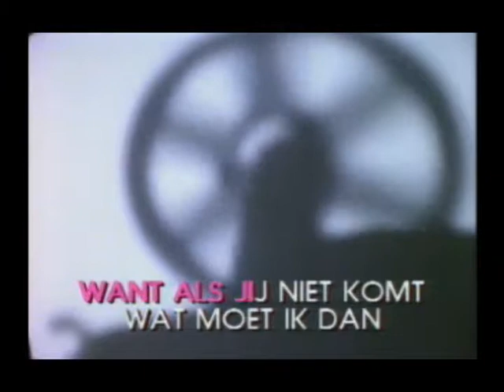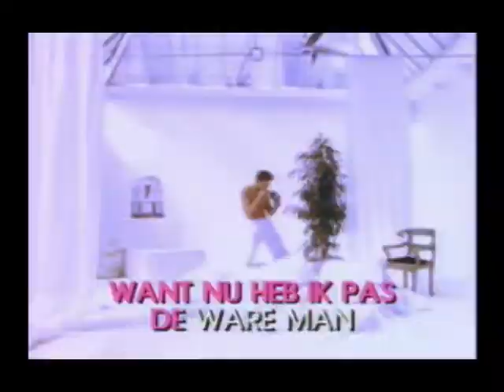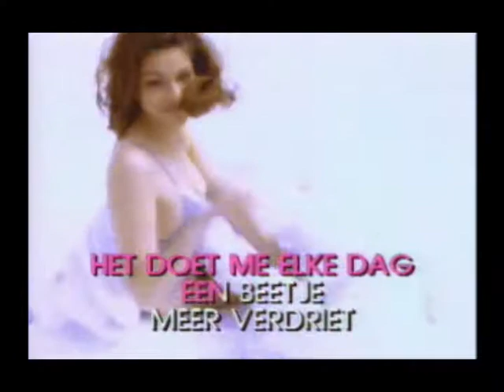Marianne Weber - Ik weet dat er een ander is ( KARAOKE ) Lyrics